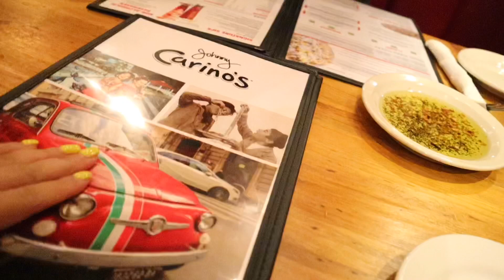KITCHEN RENOVATION DAY 1 | DAY IN MY LIFE | HUSBAND WORKING ON OUR KITCHEN😬 | MRSPAZSTYLE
My name is Maritza a stay at home mom & would love to have you be apart of my family. I love making vlogs, cleaning, decorating, fashion & interior design videos. If this is something you also love then you won’t want to miss a upload so click that 🛎 to get notified every time i post a new video.

I WOULD LOVE ALL THE HELP I CAN GET.

Amazon Prime 30 Day Free yTrial💕

16” Mountdog Ring Light

Original Price is 91.99
If you add both coupons you will only pay $50 for it!😬😱😍 That’s a awesome deal!

18” Neewer Ring Light-

Louis Vuitton Eva Clutch-

Valentino Sandals-

Red Flannel Sweater-

Adidas Jacket-

What i use to 🎞

CANON M50🖤

——SOCIAL MEDIA——